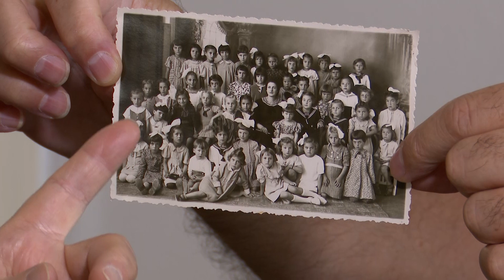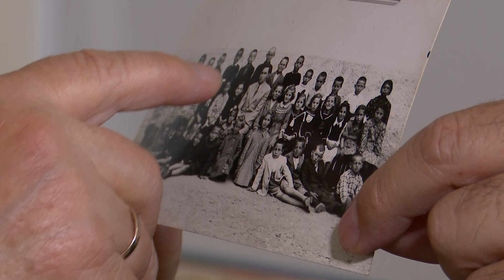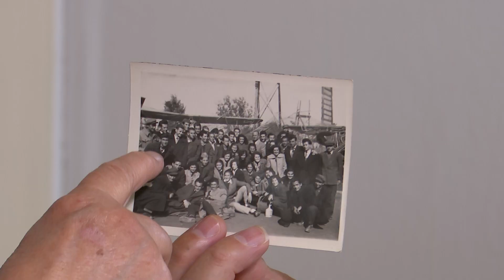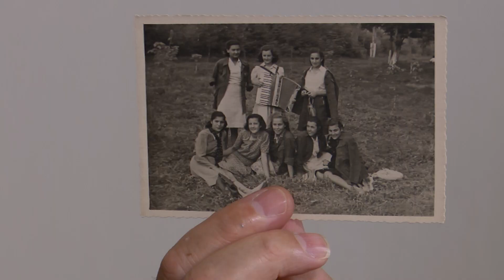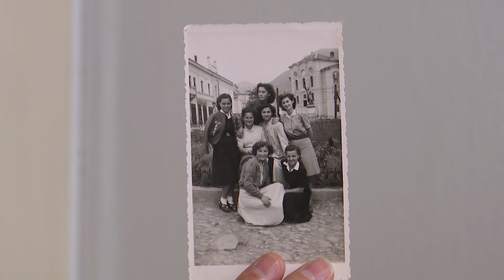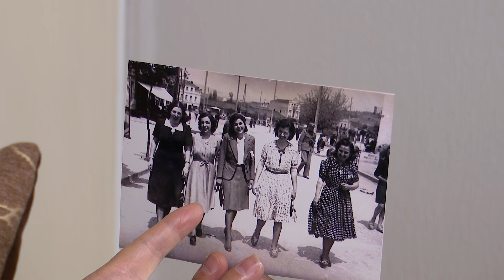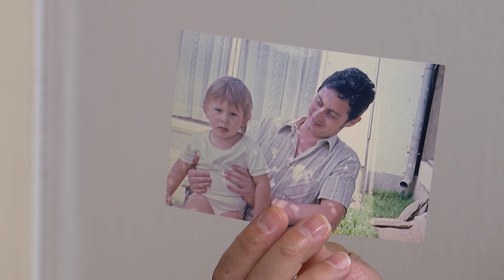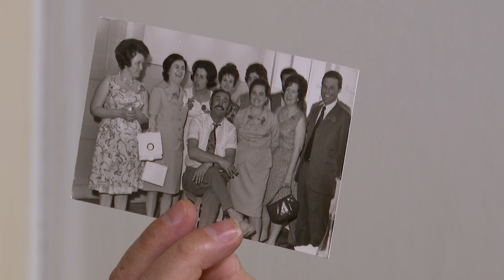За Куманово 168 - Бранка Георгиевска - Бирбашка